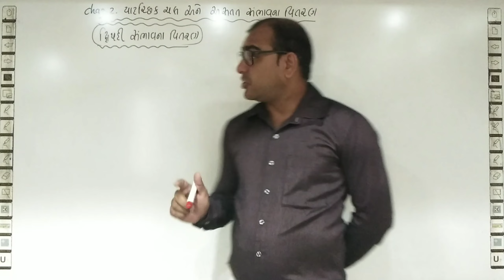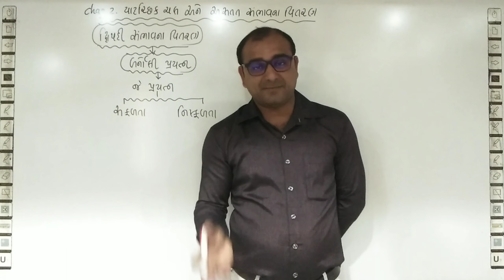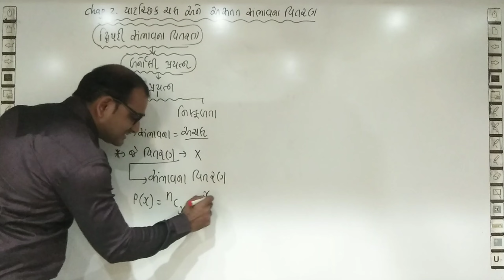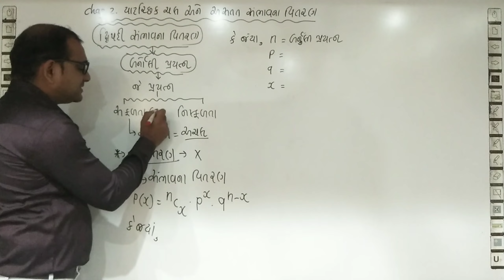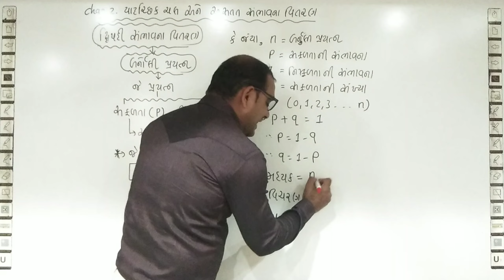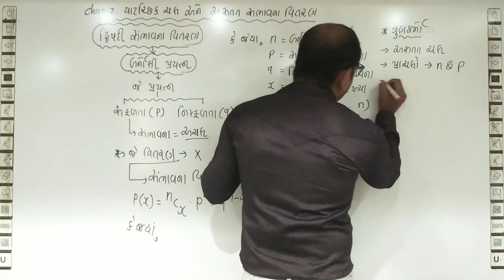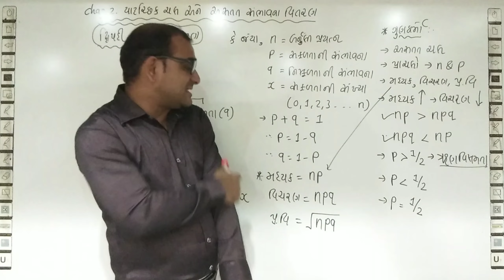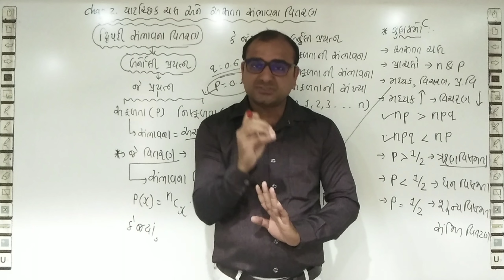12th Com. Stat. chap. 2 દ્વિપદી સંભાવના વિતરણની સામાન્ય માહિતી